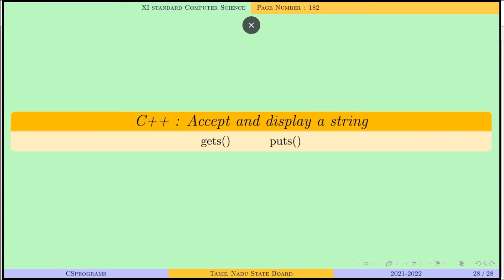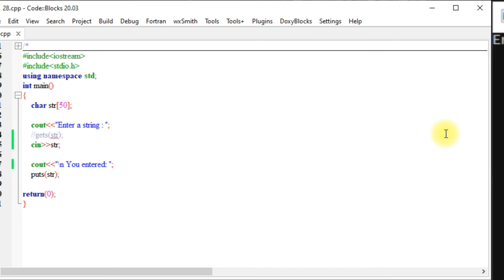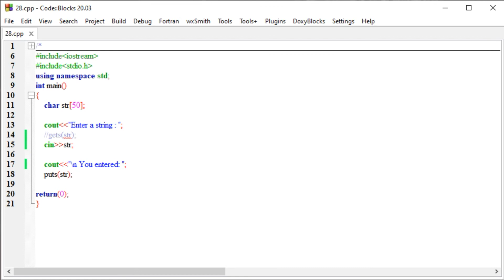C++ : Built-In Function gets() and puts() | TN State Board | XI CS | Pg.No.182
00:00 Title
00:45 Source Code Explanation
02:53 Output 1
00:45 Reading string using "cin"
03:34 Output 2
04:00 Thanks & Subscribe